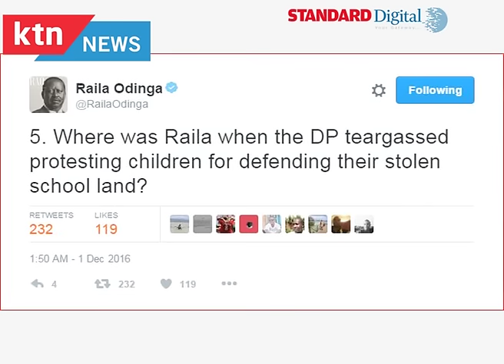Raila's Seven-Point-Rebuttal: "Where was Raila when the DP teargassed protesting children."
Raila responds to Uhuru’s onslaught: Where was Raila when the DP teargassed protesting children for defending their stolen school land?
Former Prime Minister Raila Odinga took to Twitter to launch scathing attack against President Uhuru Kenyatta and his Deputy William Ruto. Where was Raila when the DP teargassed protesting children for defending their stolen school land?